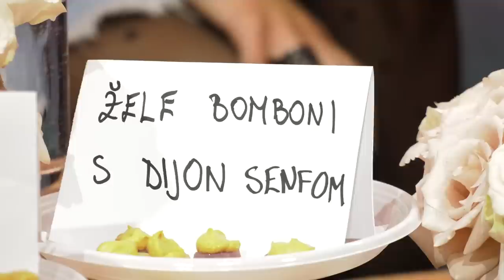FRANKA & LUKA NIŽETIĆ & BRANIMIR MIHALJEVIĆ - ILI JEDI ILI RECI IZAZOV (DALIBOR PETKO SHOW CMC TV)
U IZAZOVU; ILI JEDI ILI RECI, FRANKA, LUKA I BRANIMIR, ZAJEDNO S VODITELJEM, ODGOVARAJU NA ŠKAKLJIVA PITANJA, A SVAKI ODGOVOR KOJI PRESKAČU, NAGRAĐUJE SE "UKUSNOM" SLASTICOM